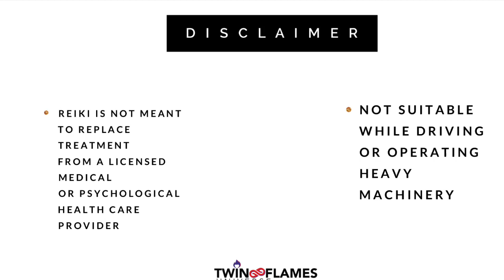Reiki for Healing the Victim Mentality | R'n'R with Lu | Twin Flames Universe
Feeling stuck in the same pattern over and over again, and you want to heal it, so you’re in the right place.

Enjoy Lu's free weekly Reiki energy healing for our Twin Flames Universe Subscribers! We see you diligently working towards your Harmonious Union, your Life Purpose, committing to yourself, and doing some incredible inner work. So, now is your time to sit back and receive; time for some R'n'R, some Rest and Relaxation! When used secondary to the Mirror Exercise, energy healing provides comfort to the healing process and with the upheaval process.

Lu has trained in Usui Shiki Ryoho Reiki and has Second Degree Certification.